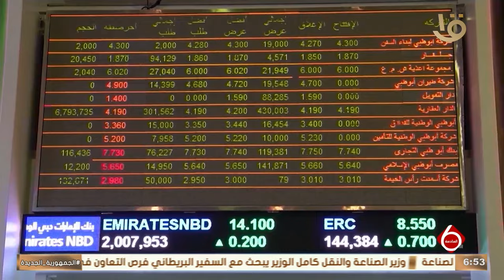أهم أخبار المال والاعمال